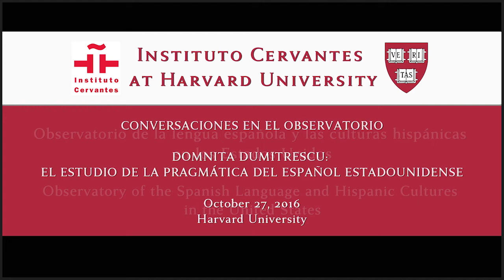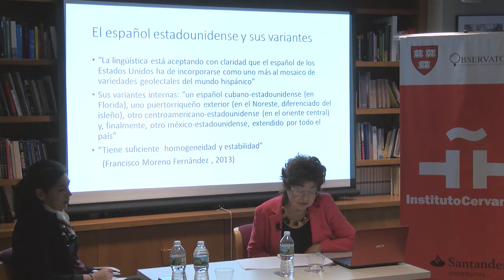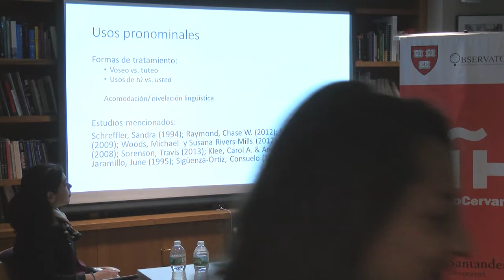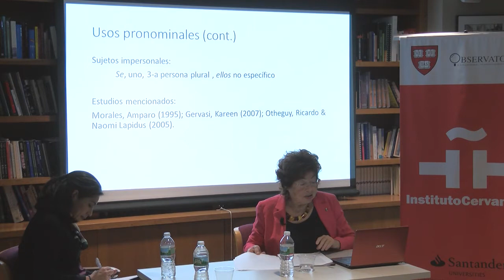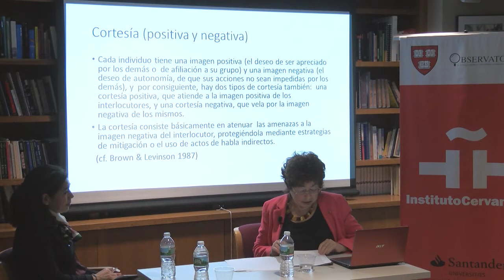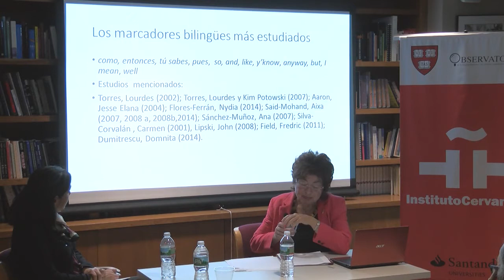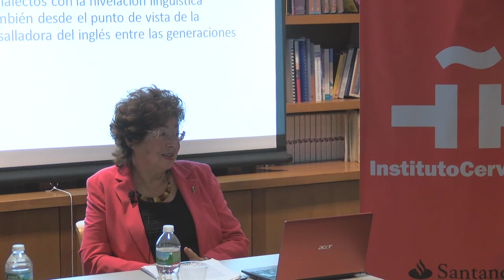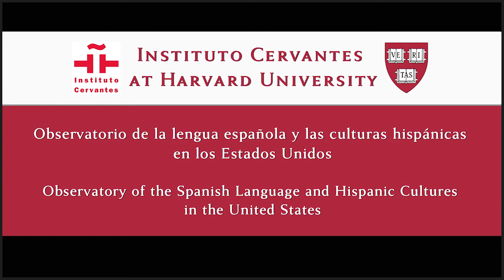Observatorio Cervantes - Harvard. Pragmática del español estadounidense. D. Dumitrescu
Domnita Dumitrescu, profesora emérita de la California State University, repasa en una nueva sesión de «Conversaciones en el Observatorio» uno de los aspectos que menos estudiados hasta ahora del español estadounidense: la pragmática.